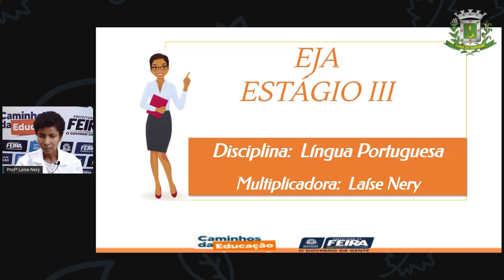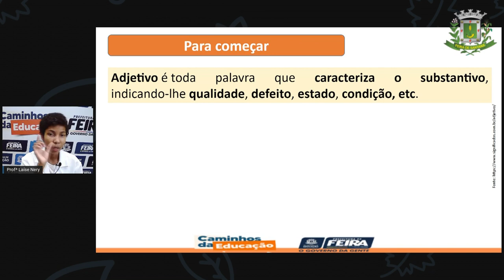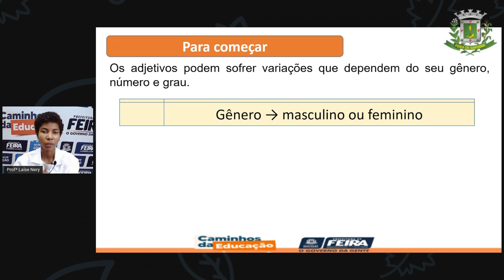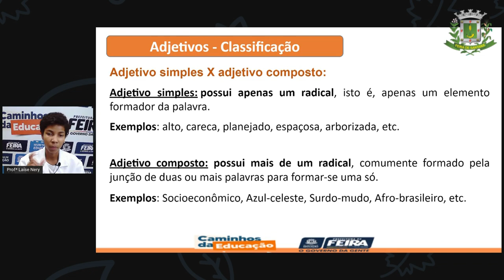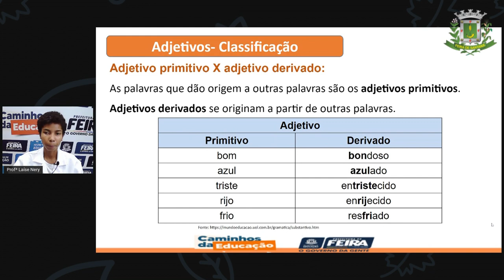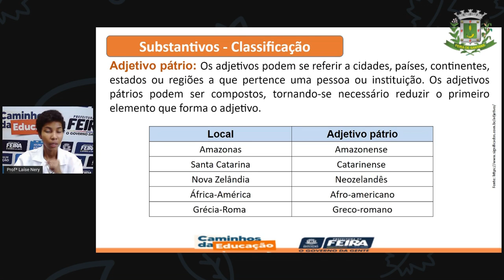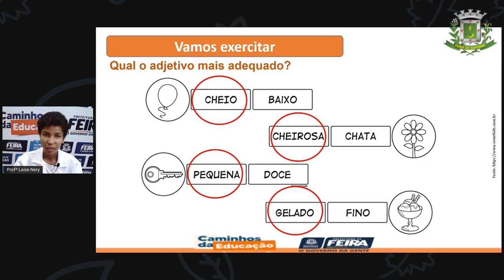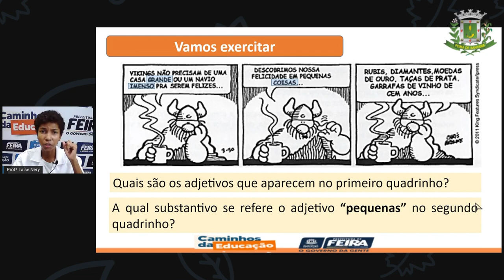1º SEG ESTÁG III AULA 15 PORT Adjetivos LAÍSE